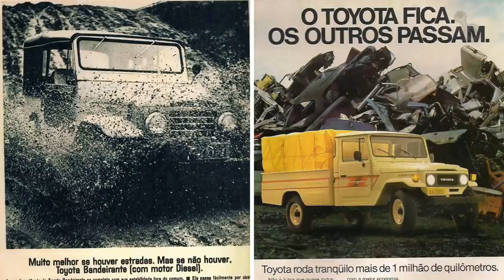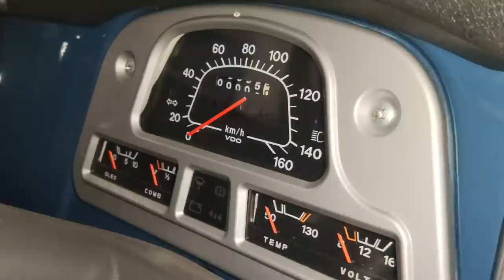CONHECEMOS O ÚLTIMO TOYOTA BANDEIRANTE DO BRASIL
Muito antes de a Toyota imaginar vender o Corolla Cross no Brasil, o Bandeirante era o que há de mais rústico entre os SUVs. O modelo foi o único Toyota nacional por quase 40 anos. E, para homenagear o modelo que saiu de linha há 20 anos, fomos conhecer a última unidade do Bandeirante, que é guardada pela empresa em um galpão na fábrica de São Bernardo do Campo.

Quer ficar por dentro das notícias de carros, motos, caminhões e tudo que tem motor e rodas?